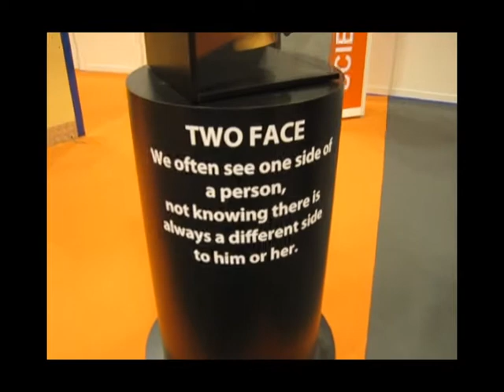Sarah does Science Fest!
Episode 11, Season 3 of Sarah Does Singapore.